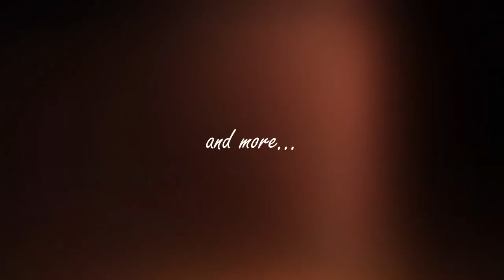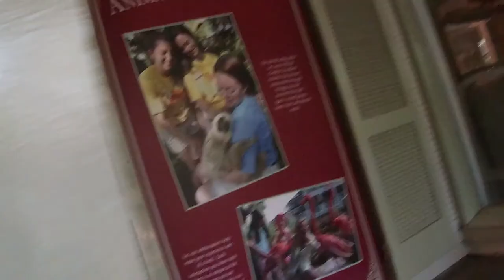Busch Gardens Junkie VLog - Update on policies May 14,2021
Busch Gardens VLog - Update on policies

Recorded Friday, May 14, 2021